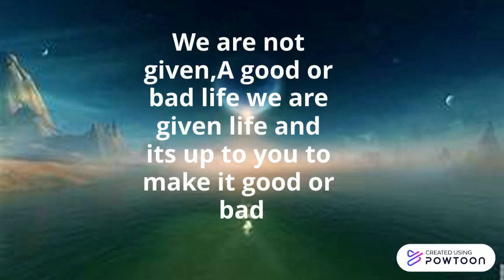GOOD AND BAD